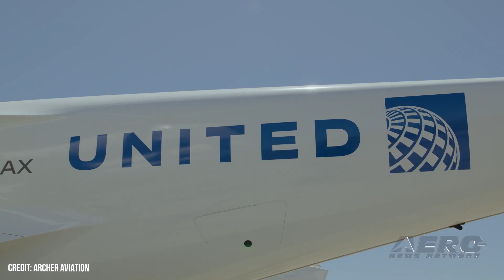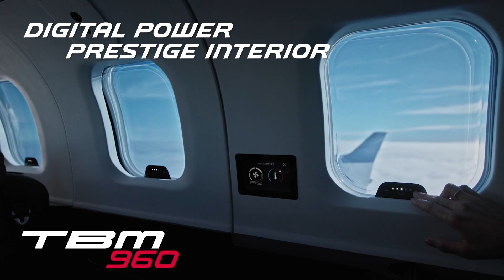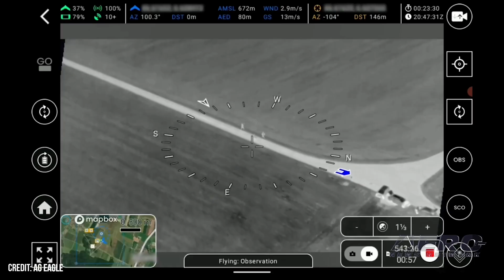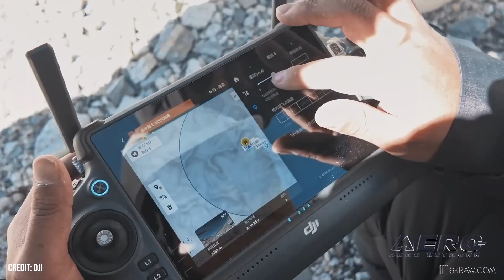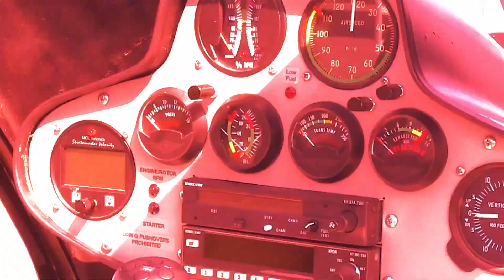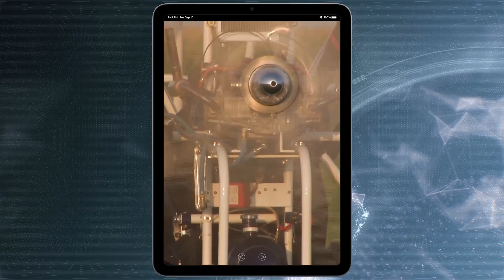Airborne-NextGen 06.11.24: Archer PT 135, Harbour Air ePlane, Starship 4!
Also: AgEagle Sale, Osage Nation's Skyway36 Droneport, TriFan 600, DJI v Mt. Everest

Archer has been given some very good news as of late, now having been granted their operator certificate from the FAA. Even better for them, they've been given the Part 135 cert too, empowering their plans for air taxi operations in the future once the Midnight aircraft is ready to go. Once in full swing, Archer will offer short-hop rides aboard their 4-passenger eVTOL aircraft. Harbour Air, an all-seaplane operator in Vancouver, announced that they would be offering a conversion program using some of their single-engine turboprops and magniX's Magni650 electric systems. They signed a letter of intent with Bel-Air Aviation, a sightseeing operator on the East Coast of Canada. Under the deal, they plan to buy 3 'eBeaver' conversions, in a deal that will replace their DHC-2's propulsion systems with the magniX equivalent. Starship’s 4th Flight test was an engineering and visual success... providing a visual feast along much of the 66 minute journey. Flight 4 ended with Starship igniting its three center Raptor engines and executing the first flip maneuver and landing burn since its suborbital campaign, followed by a soft splashdown of the ship in the Indian Ocean. All this -- and MORE in today's episode of Airborne-NextGen!!!

Airborne-NextGen 06.11.24 is chock full of info in this Weekly News Episode, Tuesday, June 11th, 2024... Presented by Aero-TV veteran videographer and Airborne Hosts Holland Lee, Sophie Hurlock, Brianne Cross, Christopher Odom, and Laura Hutson, and is supported by ANN CEO/Editor-In-Chief Jim Campbell, and Chief Videographer Nathan Cremisino, this episode covers:

Archer Gains Part 135 Air Carrier & Operator Certificate
Harbour Air Begins ePlane Conversion Program with Bel-Air Aviation
Starship's Fourth Test Beats Expectations
AgEagle Announces Sale to UAE Distributor
FlightHorizon Chosen for Osage Nation's Skyway36 Droneport
Mesa Invests in TriFan 600
DJI Continues Ops Near Mt Everest